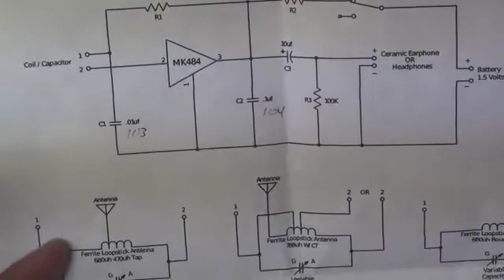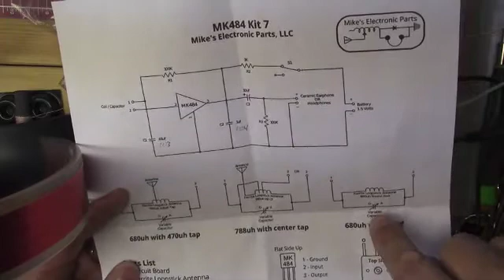MK484 AM Radio 1st try and some problems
I have the MK484 circuit on the breadboard and try it out for the first time.